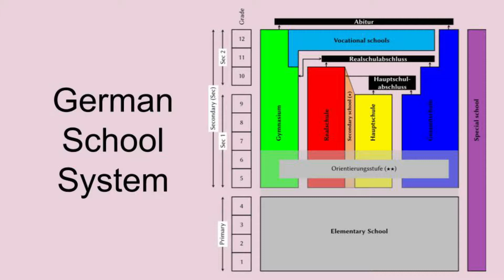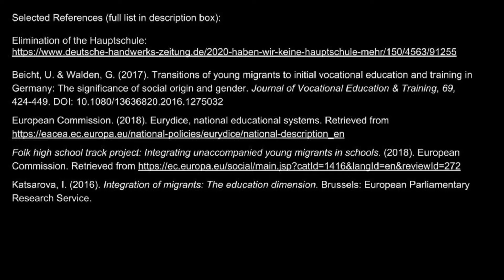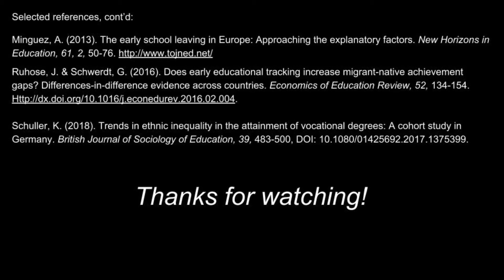Migrants and Refugees in Swedish and German Secondary Schools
An overview of German and Swedish secondary school systems and special programs for migrants and refugees.